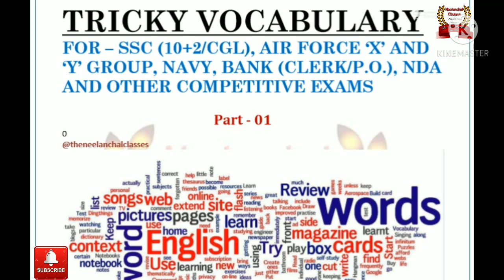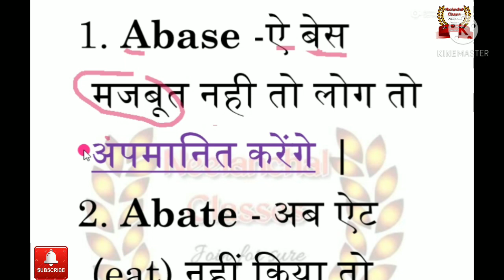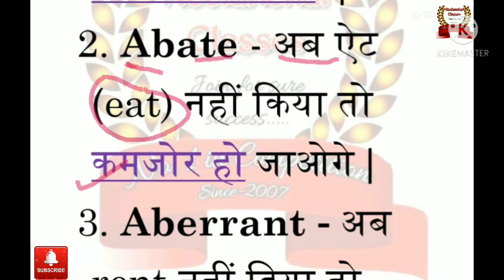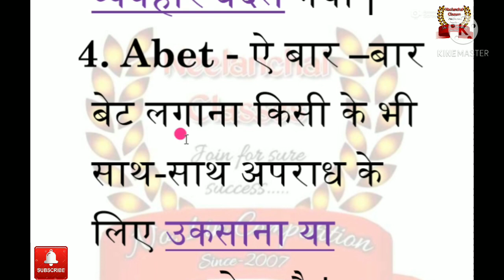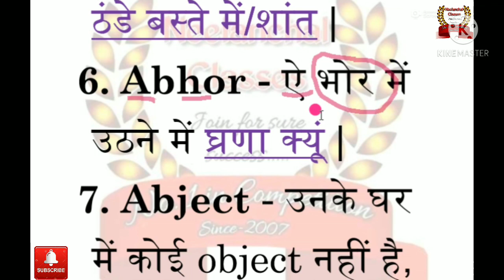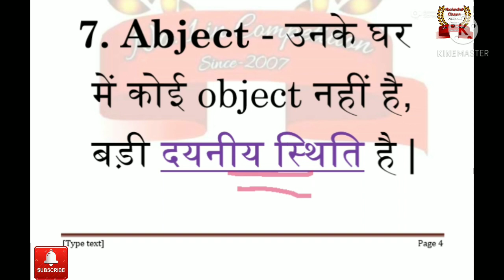neelanchalclasses||tricky_ vocabulary ||part_01||for competitive exams||english_bysubhashsir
👉For SSC ( CGL,CPO,10 + 2 ) Air force (Group X & Y),Bank (P.O & clerk) Navy, Army  and all other competitive exams.